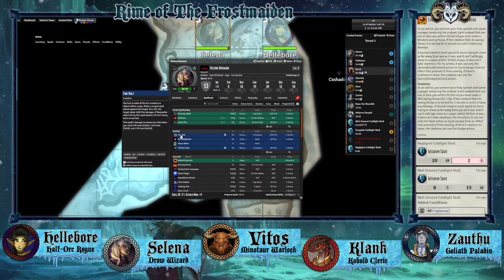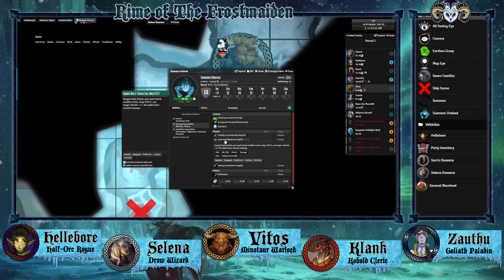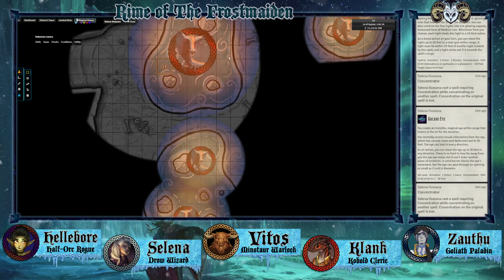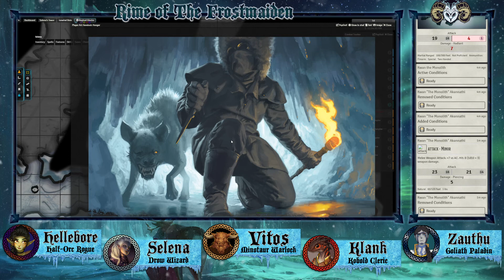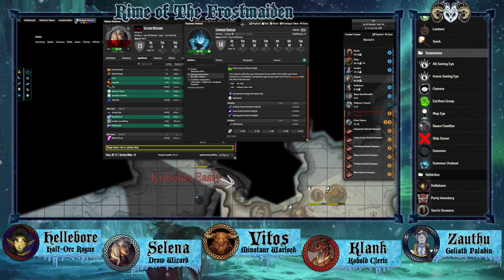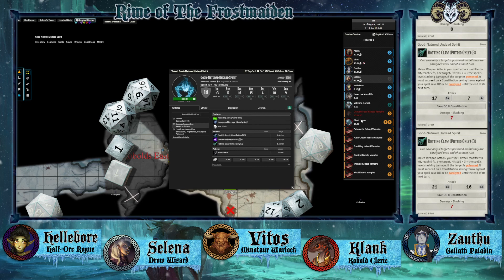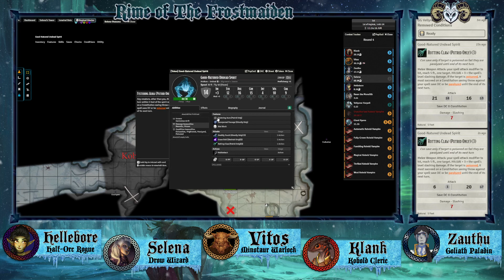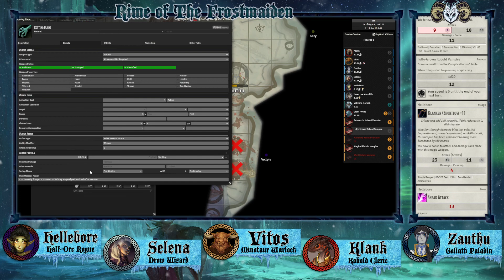Cackling in the Dark - Rime of the Frostmaiden - Foundry VTT - 5e D&D - EP 38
The ruins beneath the glacier hold many secrets and many dangers. Haunted by the sound of distance hungry cackling the Cold Iron Blades explore and plunder the ruins looking for answers to the eternal winter.

What is Icewind Dale: Rime of the Frostmaiden?

Icewind Dale has become trapped in a perpetual winter. Ferocious blizzards make the mountain pass through the Spine of the World exceedingly treacherous, and this land has not felt the warmth of the sun in over two years. In fact, the sun no longer appears above the mountains, not even in what should be the height of summer. In this frozen tundra, darkness and bitter cold reign as king and queen. Most dale residents blame Auril the Frostmaiden, the god of winter’s wrath. The shimmering aurora that weaves across the sky each night is said to be her doing—a potent spell that keeps the sun at bay.

Dalefolk live in a scattering of settlements known as Ten-Towns. The drop-off in caravans coming from the south and travel between settlements in this never-ending winter has left everyone feeling isolated. Although each town has resolved to appease the Frostmaiden with sacrifices of one kind or another, no respite from winter’s fury seems forthcoming. For adventurers such as yourselves, Ten-Towns is a place to test one’s mettle and, in the spirit of heroes who have come before, leave one’s mark on this

About our games:
Our games run on Foundry VTT and are hosted through The-Forge VTT:

About our Maps:
Heroic Maps
Tom Cartos
Cze Peku
Afternoon Maps
Seafoot Games
Fantasy Atlas
Eightfold Paper
GoAdventureMaps
JB2A Animation